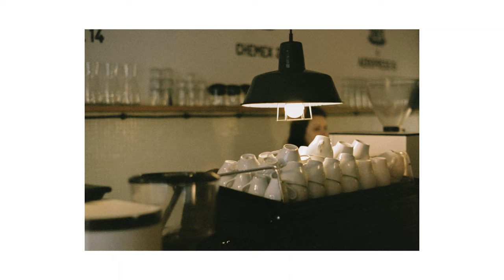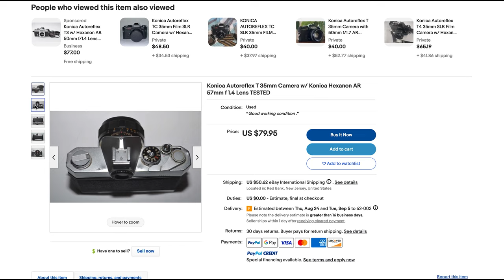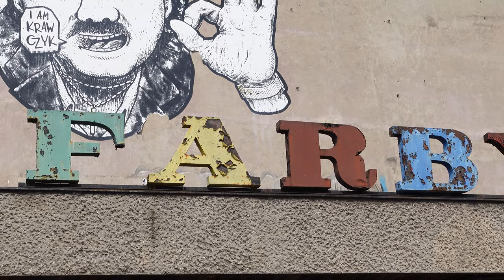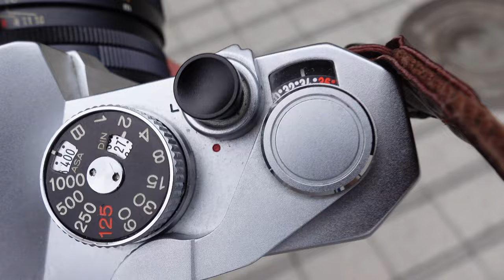New film stock and entry level 35mm film camera | Lomochrome Color ‘92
Hi, last week I had an oppurtunity to test out the brand new film stock which is Lomography Lomochrome Color '92 - it's a film that gives You 90's look. I tested it with Konica Autoreflex T - in my opinion one of the greatest entry level analog SLR's for a cheap start (less than 100 dollars).

Gear used:
Konica Autoreflex T + Hexanon 57mm F/1.4
Film stock:
Lomography Lomochrome Color '92

Guests:
Adam: @adammissedfocus
Kuba: @the_bishop_camera